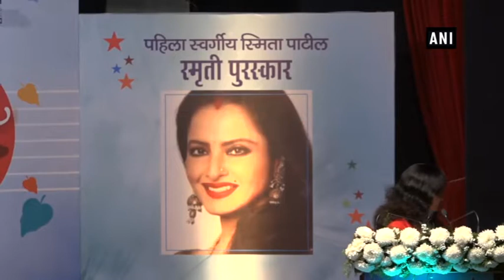Watch: Veteran actress Rekha honoured with Smita Patil Memorial Award - Bollywood News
Mumbai, Dec 17 (ANI): Veteran actress Rekha on Saturday was honoured with the first edition of Smita Patil Memorial Award. Music composer Anandji Virji Shah presented the award to the actress. Addressing the award function, Rekha remembered the late actress Smita Patil and said she was a ‘far better actress than her and than anybody else’. The award was given in honour of late actress Smita Patil, who lost her battle with life at a very young age of 31. Her son Prateik Babbar was also present at the ceremony.